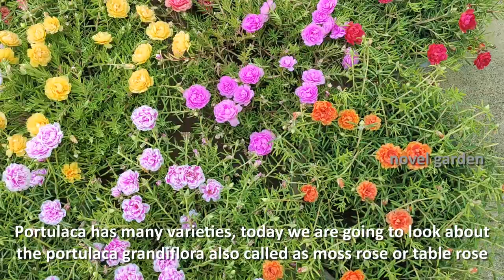Portulaca care, Flowering & Re-potting Tips | പത്തുമണി ചെടി നടീൽ രീതിയും പരിചരണവും | vid # 14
Portulaca commonly called as moss rose or table rose or 10'o clock plant or 9'o clock plant is a succulent variety plant. It has many color variants in it.. Almost 15 colors are there in portulaca grandiflora. Lets see How to care Portulaca and How to re pot portulaca and how to grow portulaca from cuttings..